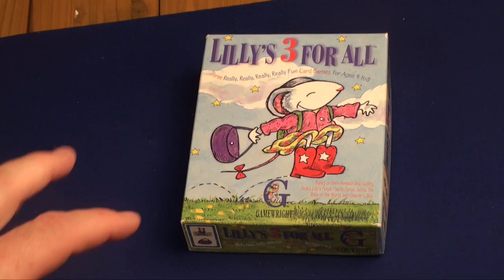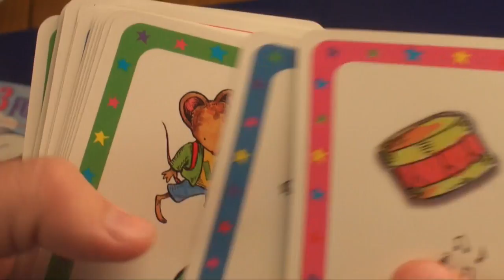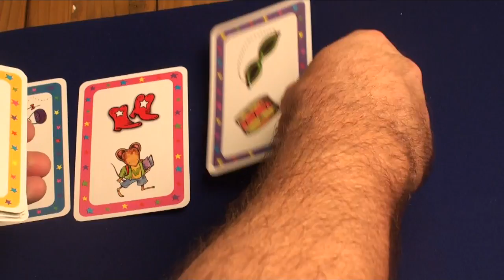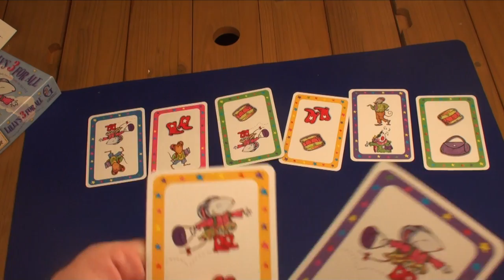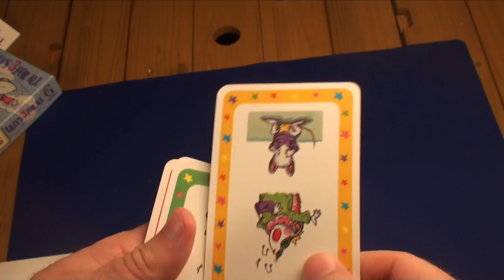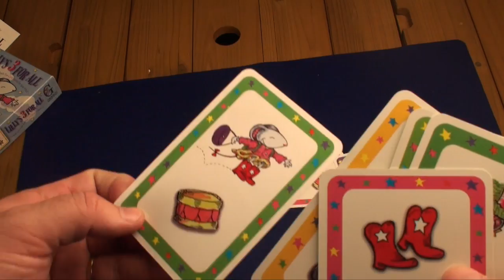Lilly's 3 For All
board game review Lilly's 3 For All